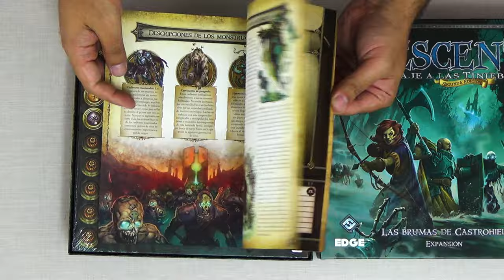Ampliando Descent: Las Brumas de Castrohiel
Llegan Las Brumas de Castrohiel a nuestro Descent.